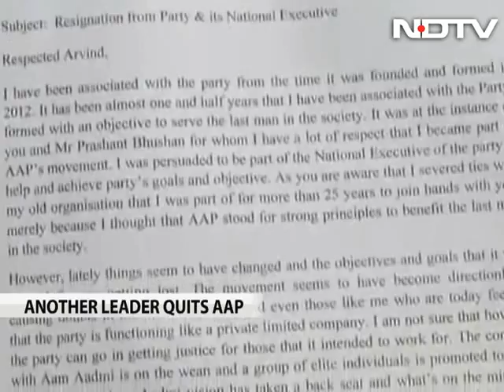AAP functions like private limited company, says exiting member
The Aam Aadmi Party or AAP lost a senior leader and early supporter today, who derided the party for choosing to function now "like a private limited company." Ashok Aggarwal, a lawyer-activist, was one of the 24 members of the party's national executive committee.